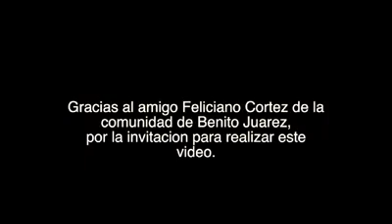SANTO TOMÁS OCOTEPEC..SUS TRADICIONES Y COSTUMBRES.